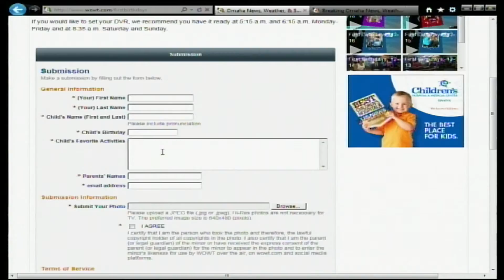First Birthdays, 12-21